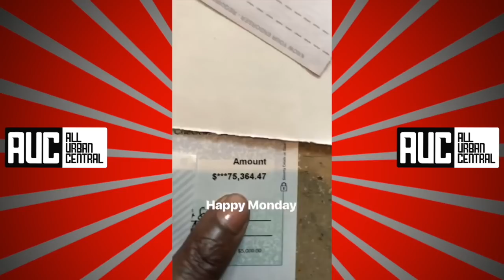2 Chainz Shows Off His Rap Paychecks "This Why I Gave Up Trappin"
2 Chainz shows his paycheck